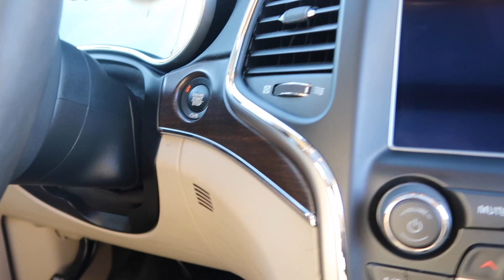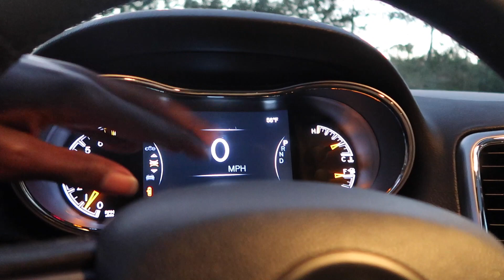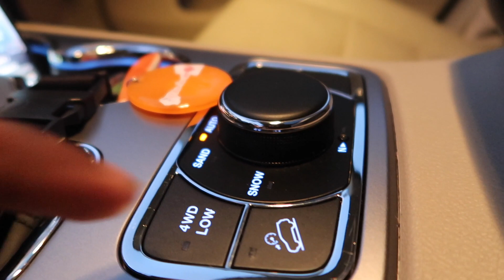Buying My Wife (@SammyIngram ) A New Jeep!!!!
Yoo whats good AMBITIOUS GANG we are back with another video, I hope everyone is having an amazing day/night. we are on the road to 3k subs, so lets keep pushing and grinding for the top YT channel.

You can catch me over on twitch streaming daily from (8pm - 12pm EST) Monday - Thursday.

Go follow me on all other social media platforms links all down below.